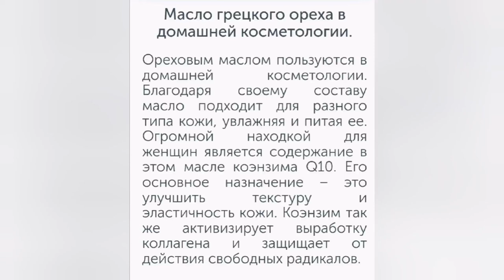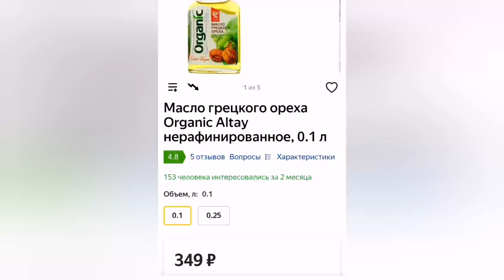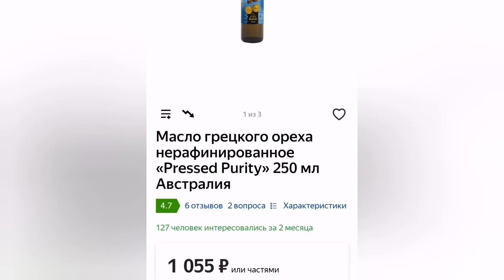масло грецкого ореха где можно купить? натуральные масла собственного производства без добавок и гмо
Масло грецкого ореха собственного приготовления без добавок не рафинированное из натурального продукта
100 грамм 400 ₽
Телефон для заказа по России 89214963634
можно WhatsApp Telegram
С детства знакомое и всеми нами любимое подсолнечное масло - самое популярное из растительных масел в нашей стране. Сегодня разговор именно о нём! Сразу представляется тот самый , манящий запах жареных семечек. Но. К сожалению в таком &#34;душистом &#34; масле совершенно нет никакой пользы - увы. При нагреве появляется запах и разрушаются все витамины и ценные вещества. Поэтому мы давим масло из высушенной семечки бережно, на ручном прессе , не применяя нагрева. Сыродавленное подсолнечное масло имеет лёгкий аромат самой семечки и мягкий вкус. Ценится оно из за высокого содержания Омега - 6 и рекордного содержания витамина Е &#34; витамина молодости&#34;. Поэтому оно идеально подходит и для питания кожи. Достаточно добавить несколько капель масла в разовую порцию крема. Для еды очень вкусно добавлять масло в салаты и использовать для изготовления соусов и заправок ( например домашнего майонеза ) Вот такое оно полезное - наше родное и знакомое подсолнечное масло! Пробуйте наше сыродавленное масло и открывайте для себя новый вкус привычного подсолнечника!